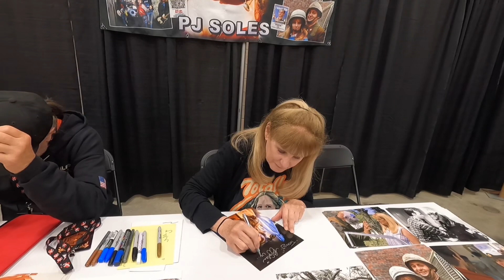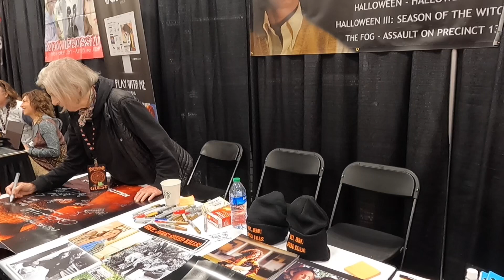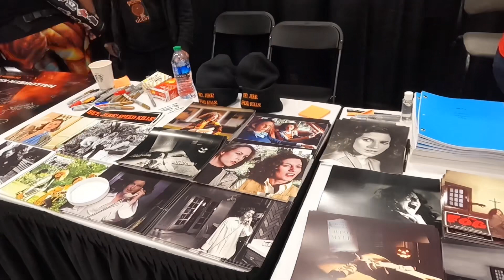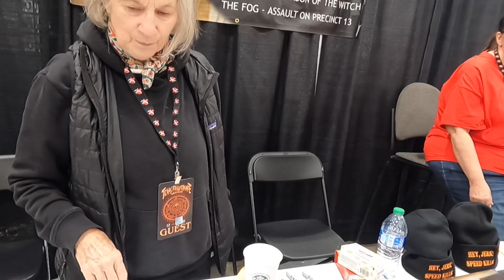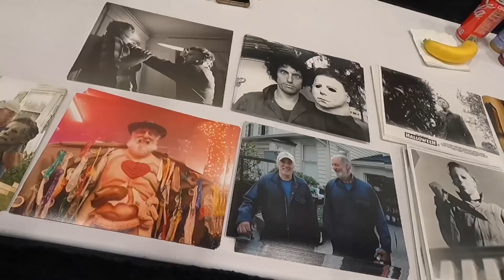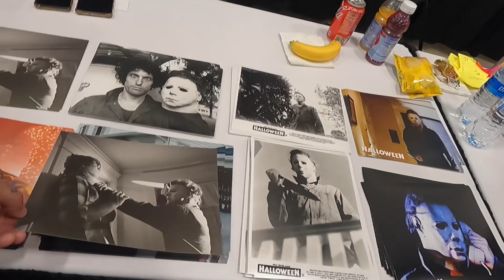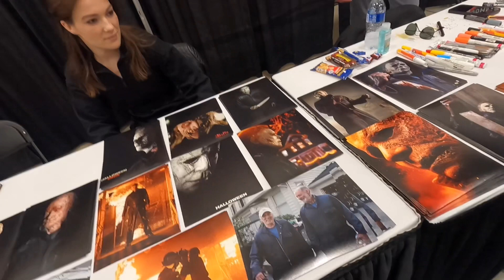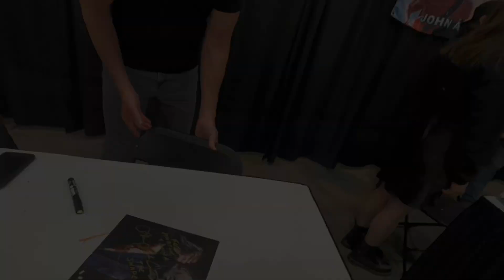Meeting The Cast Of HALLOWEEN @ Texas Frightmare Weekend 2023 | Nick, Nancy, PJ & James.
More Texas Frightmare Weekend 2023 HERE!!!